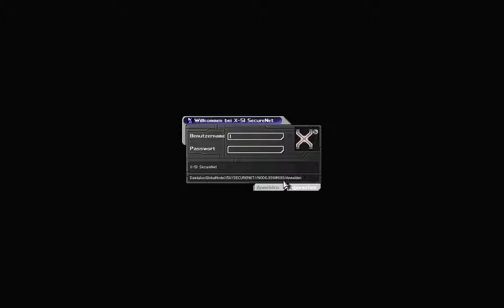Let's Play Deus Ex #060 Excellent.